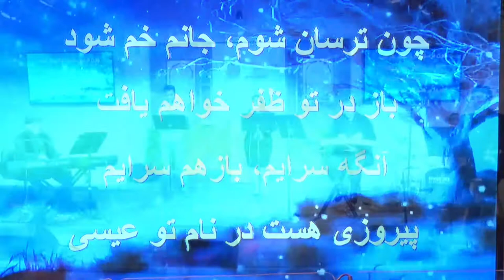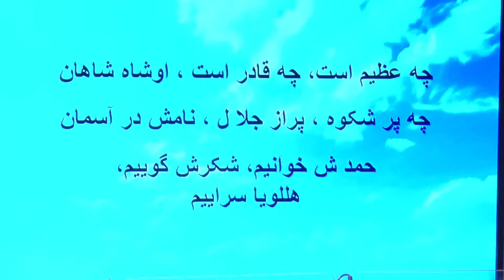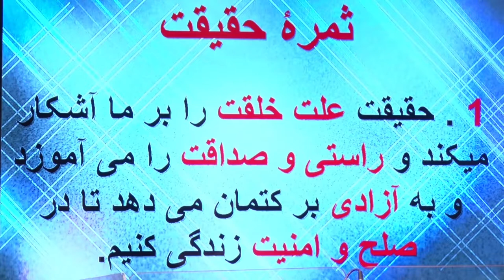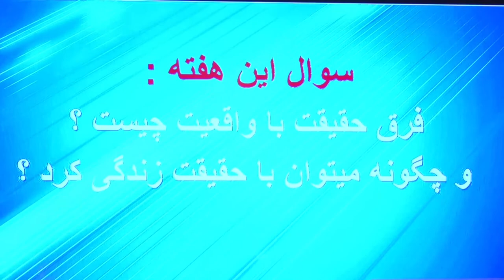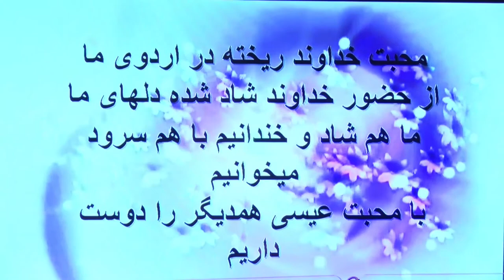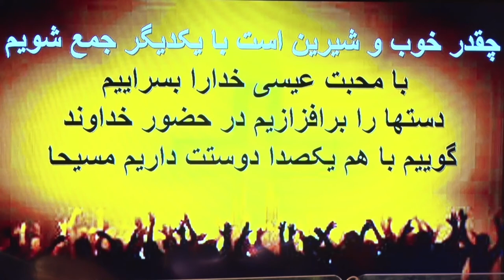کشف و شهود٬ حقیقت ازآن خداوند است